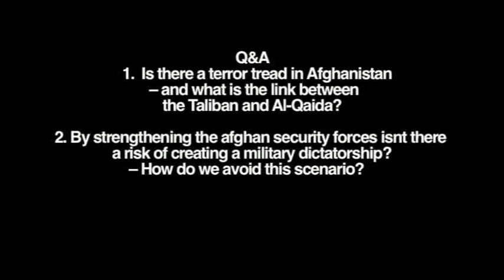The terror tread in Afghanistan, and link between Taliban and Al-Qaida? Holger K. Nielsen (1/ 2)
RIKOmedia presents:ALTERNATIVE CONFLICT RESOLUTION IN AFGHANISTAN. Q&A  by Holger K. Nielsen (SF).
Is there a terror tread in Afghanistan  and what is the link between the Taliban and Al-Qaida?

By strengthening the afghan security forces isnt there a risk of creating a military dictatorship?  How do we avoid this scenario?